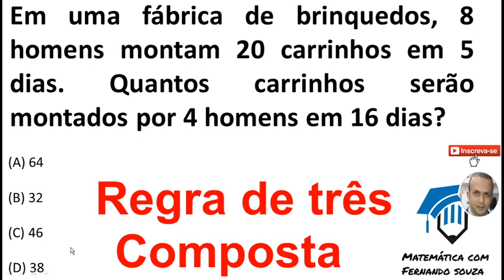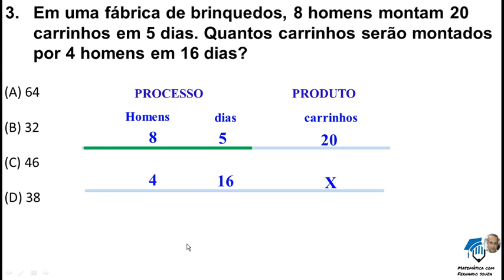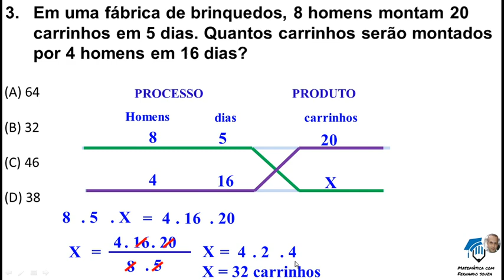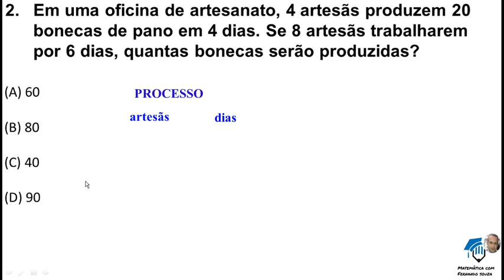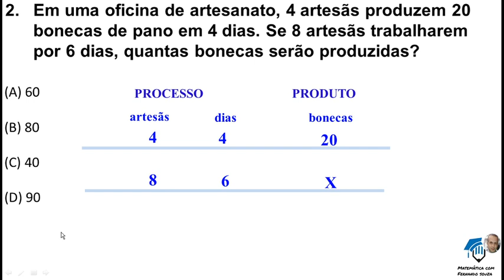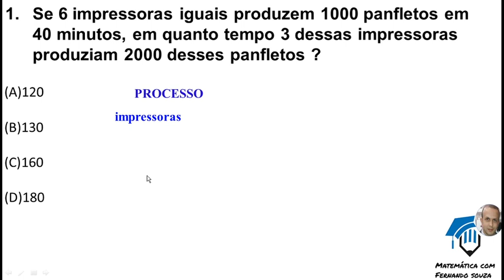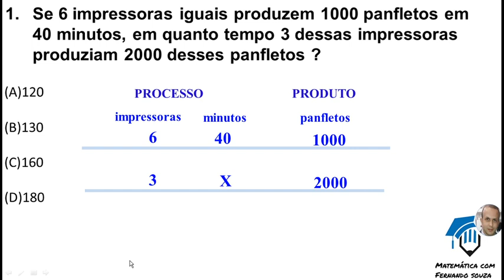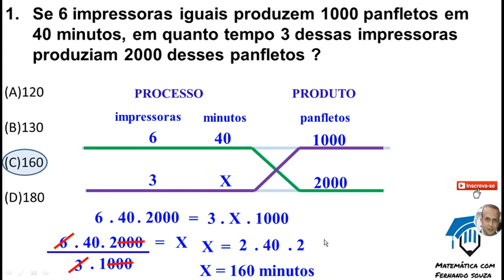Regra de três Composta macete para cálculos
Regra de três Composta - macete para cálculos - aula 2
Matemática
Ensino Fundamental e Médio